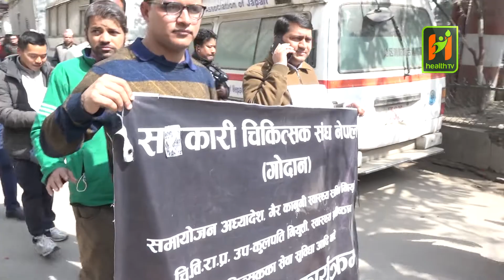चिकित्सक आन्दोलनमा बिरामी मारमा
उपचारका लागि अस्पताल आएका बिरामीहरु बन्द रहेको टिकट काउण्टर अगाडी लाइनमा बसिरहेका छन् भने चिकित्सकहरु आफ्नो जिम्मेवारी बहिष्कार गरि अधिकारका लागि आन्दोलनमा उत्रिएका छन् ।
Category: Video
Sub-Category: Advices
Director:
Producer:
Anchor:  Bhagirathi Pandit
Guest:
Editor : Raju Shrestha
Camera : Binaya Manandhar